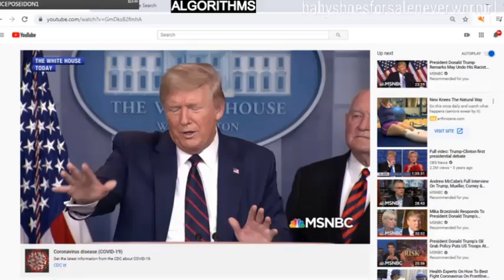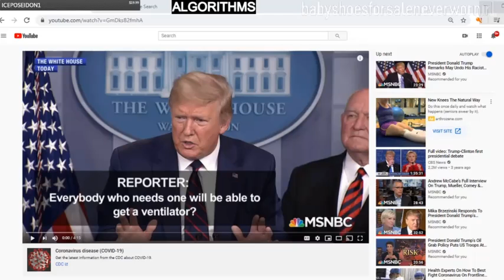DON'T BE A CUTIE PIE FRENCH VICE